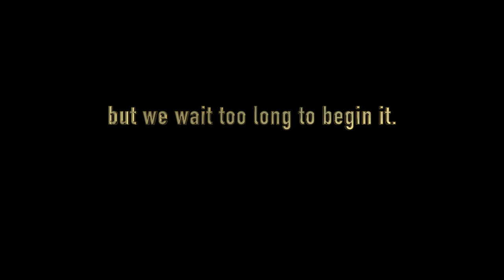Rufus King Park trailer